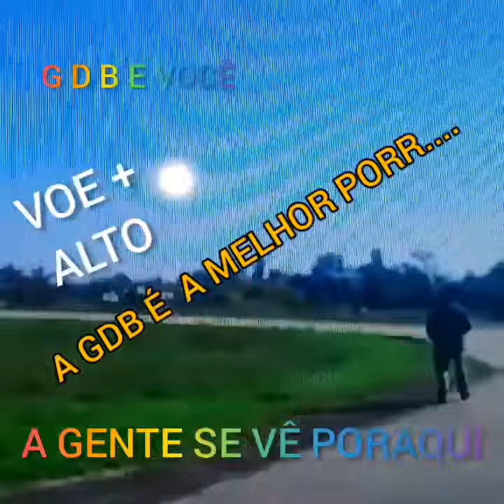É SHOW DE BOLA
É